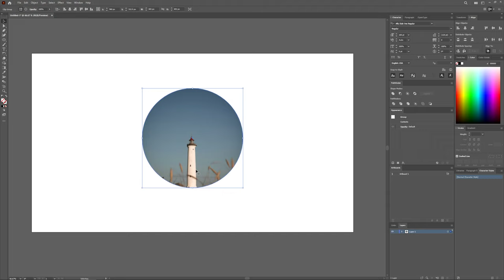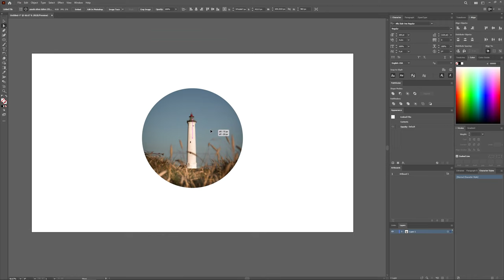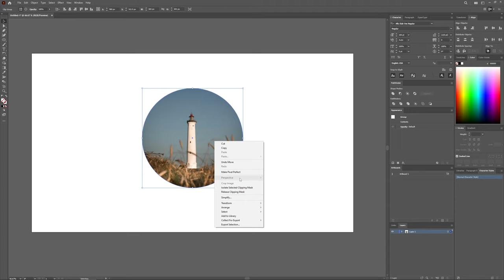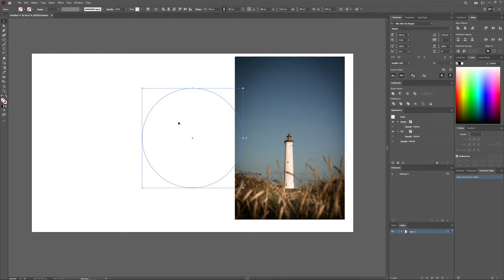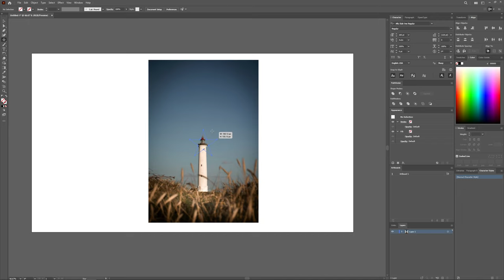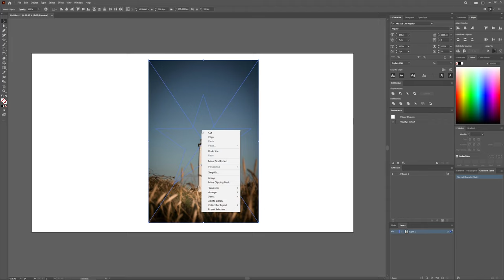How to put image in shape in Illustrator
In this straightforward tutorial, I'll show you how to place an image inside a shape in Adobe Illustrator, a basic yet powerful technique that can elevate your designs. We'll explore the simple steps to use Illustrator's masking tools, making it easy for beginners to follow along. Whether you're looking to create engaging graphics, logos, or just add a creative touch to your projects, this guide has got you covered.

Graphic Design
motion graphics animation
motion graphics in AfterEffects